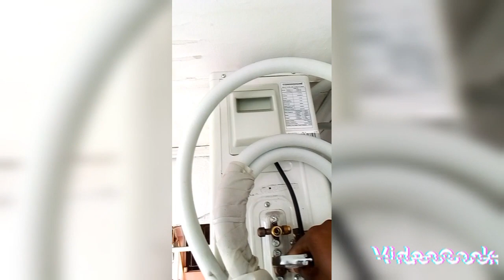Entretien Split : Inspection Visuelle